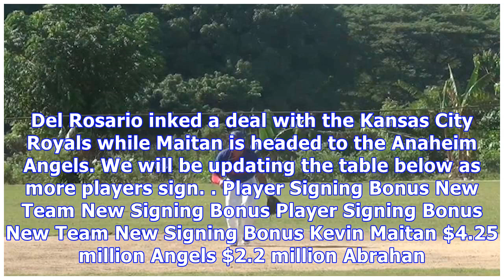Former braves international prospects signing tracker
The former Atlanta Braves prospects who were declared free agents by Major League Baseball are free to sign and beginning to find a new home. Already Yefri del Rosario and Kevin Maitan have signed on with new clubs. Del Rosario inked a deal with the Kansas City Royals while Maitan is headed to the Anaheim Angels. We will be updating the table below as more players sign. Player Signing Bonus New Team New Signing Bonus Player Signing Bonus New Team New Signing Bonus Kevin Maitan $4.25 million Ange...